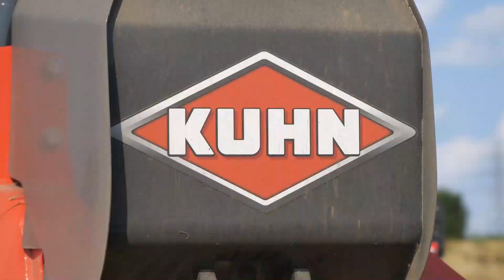New Kuhn Tripple mowers FC9530-D & Kuhn Merge Max 1090 - Morgan-Agri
Morgan Agri Mowing & Merging whole crop with their New set of Tripple Kuhn Mowers FC9530 D & New Kuhn Merge Max 1090

0:00 Kuhn Mowers FC9530 D
1:25 Kuhn Merge Max 1090